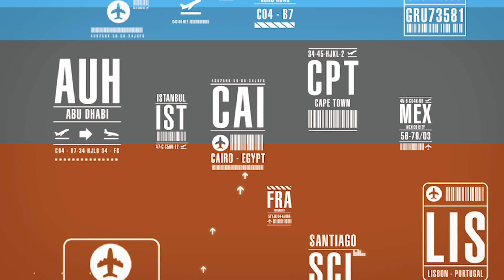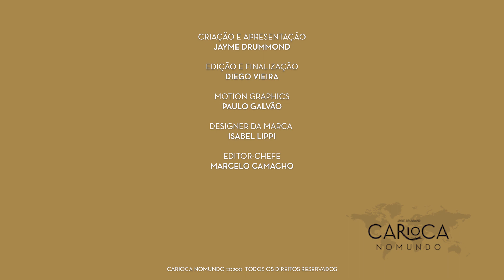JAYME RESPONDE ESPECIAL DE NATAL - Por Carioca NoMundo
Neste JAYME RESPONDE ESPECIAL DE NATAL que encerra o ano de 2020 do Carioca NoMundo, respondi a diversas perguntas dos seguidores do canal relacionadas às festas de fim de ano. Aproveito a oportunidade para desejar a todos um excelente Natal e um 2021 com muita saúde, paz e alegrias em dobro!

Jayme

Apresentação e produção: Jayme Drummond
Edição e produção: Diego Vieira
Editor-chefe: Marcelo Camacho